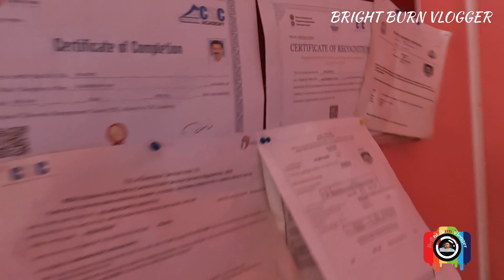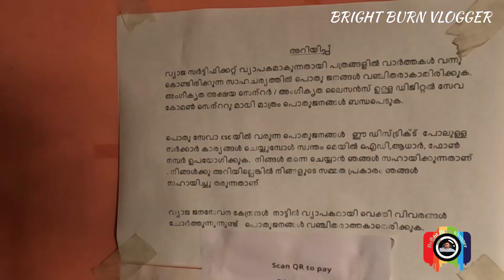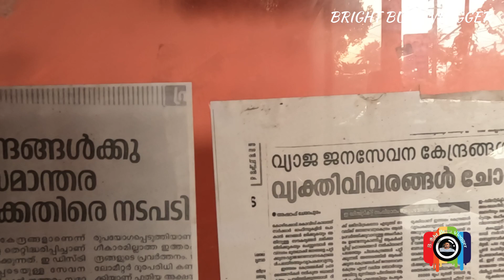Digital Seva Common Service Center(govt of India undertaking) providing service 2023.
എല്ലാം കംപ്യൂട്ടർ സെന്ററുകളും ജനസേവന കേന്ദ്രങ്ങളല്ല .സർക്കാർ ,സർക്കാർ ഇതര ജനസേവന പദ്ധതികൾ വാതിൽപ്പടിയിൽ.കാണാം കൊല്ലം ഉളിയക്കോവിൽ ഇളംകുളം jn ൽ പ്രവൃത്തിക്കുന്ന ഡിജിറ്റൽ സേവ കോമൺ സർവീസ് സെന്ററിന്റെ ജനസേവന പ്രവർത്തനങ്ങൾ 👍👍👍